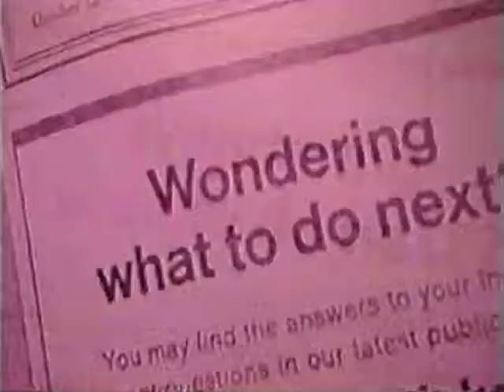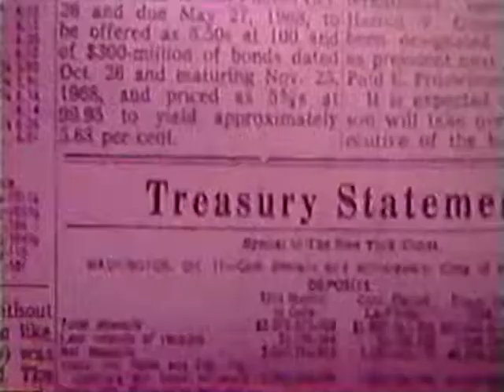Jeff Dell Film Service "Happy Birthday Felisa"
A little girls birthday party is juxtaposed with images of War.